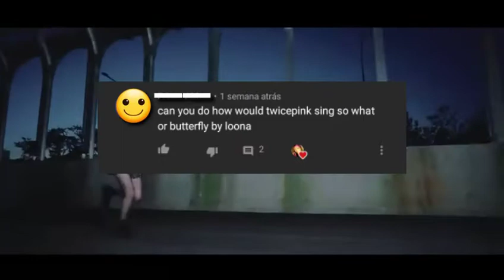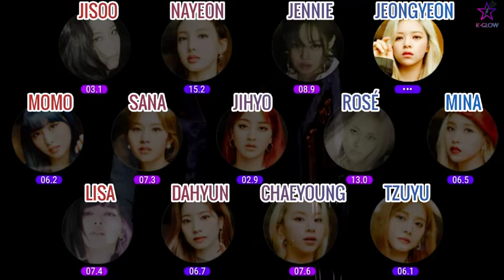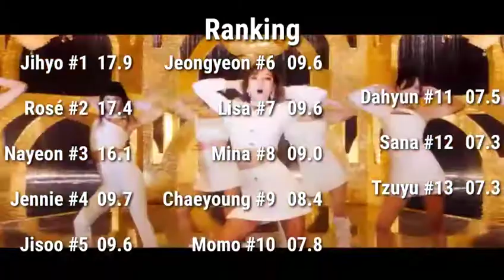[Req #42] How Would TwicePink Sing - So What by LOONA